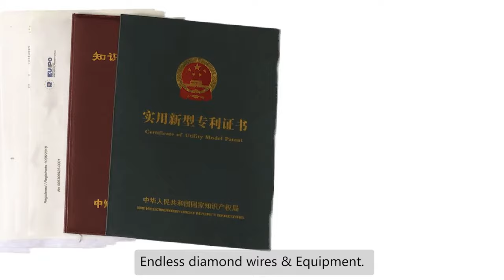cuttingmachine Diamond looped wire cut machine manufacturers, hard and brittle materials can be cut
Diamond looped wire cutting machine manufacturers, silicon, optical glass, graphite, magnetic hard and brittle materials can be cut!